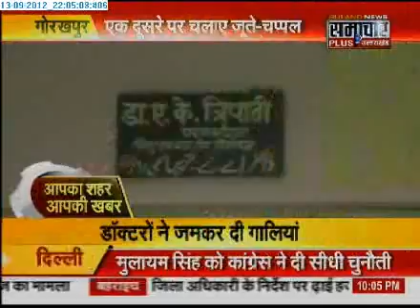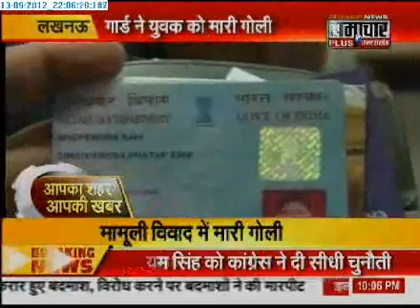1409 Samachar Plus Apka Shahar Apki Khabar 1